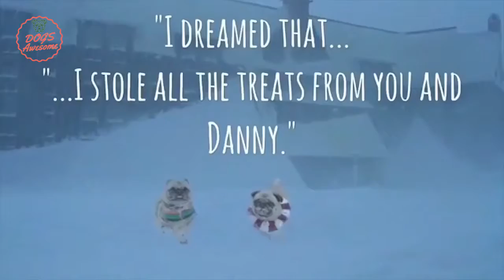かわいいおかしいパグの犬のビデオ編集2018 - パグの犬のブドウ - パグコンパイルのパート 15